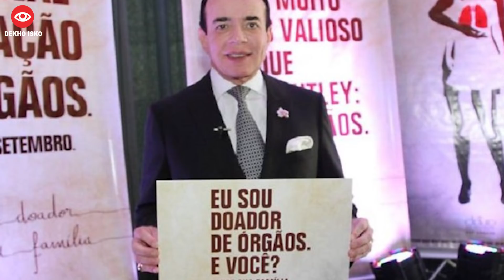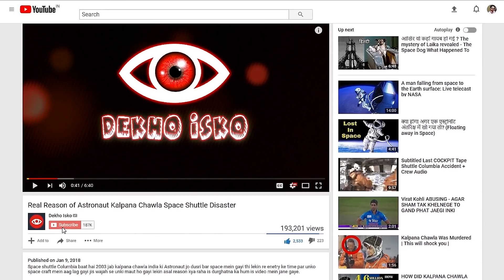Craziest Things People did Just to Prove Their Point || Part 3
There are many CrazyPeople in this who did few things. Which seems like stupid but did something awesome. let's see those things done by some people.